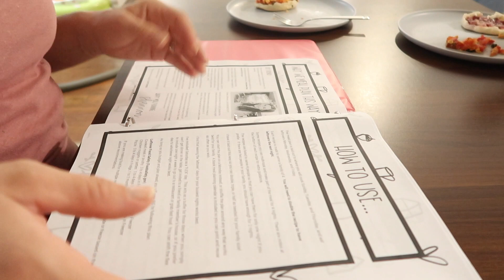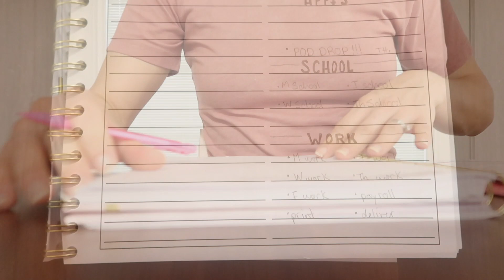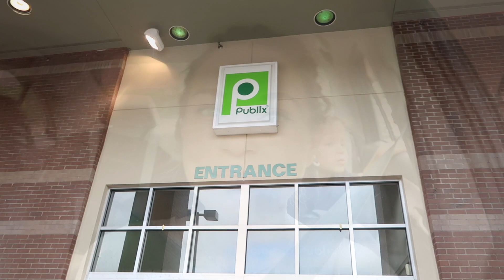Clean With Me | Weekly Reset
Hey Guys! This week I am sharing how I prep for my week to set myself up for success! Come hang out for my weekly reset! Clean With Me August Week 3!
Clean With Me 1:37
Cook With Me 4:04
Plan With Me 5:22
Shop With Me 7:43

My Dyson V8 Animal
Shark Steam Mop
Cannon G7X MarkII

Kitchen Stuff:
Clip on Strainer

Postpartum:
Tummy control nursing tank
Postpartum Panties
Thinx period underwear ALTERNATIVE
Postpartum Compression Leggings

Nursing:
Basic Hakka
LilyPadZ Silicone Breast Pads (also at target)
LilyPadZ cleansing wipes (also at target)
Boppy Pillow

Newborn:
Burp Cloths (also at target)
Sleep Sacks (also at target)
Muslin Swaddles (also at target)

Hair Product Links:
Nutrisse Maximum Lightening Cream
Nutrisse Advanced Lightening Cream
Loreal Feria Absolute Lightening system
Ion Sensitive Scalp 20 Developer
Wella T18
Wella T28
Kristin Ess Gloss
Fanci-Ful Temporary Rinse Aid
Redken Extreme Shampoo
Redken Extreme Conditioner
Redken Extreme Anti Snap
Kristin Ess The One Purple Shampoo
Living Proof Color Care Whipped Glaze Blonde
Living Proof Color Care Whipped Glaze Darker Tones